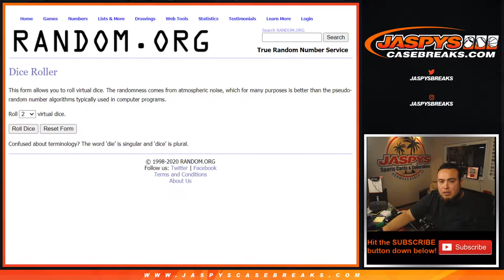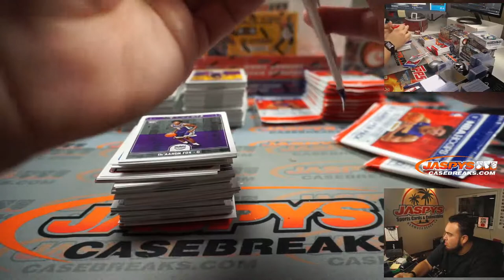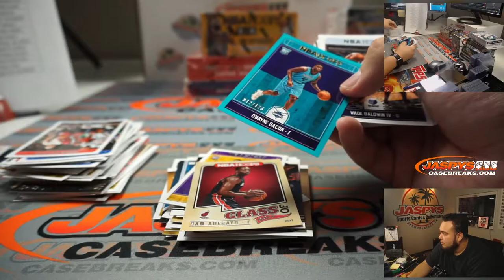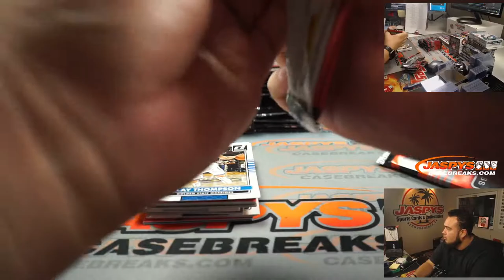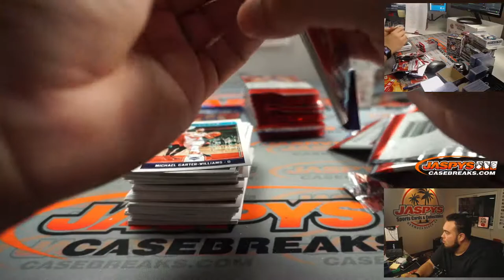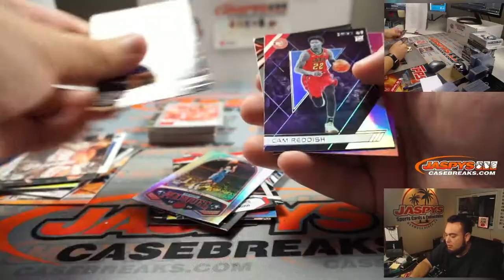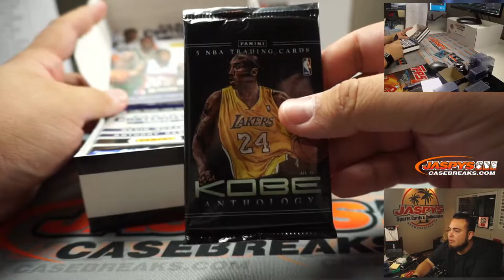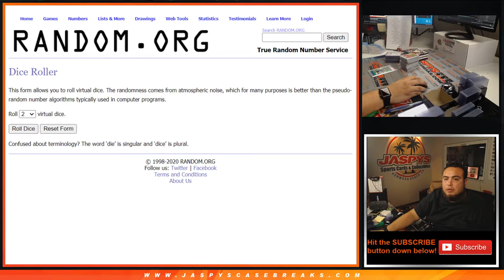SUN. 10/18 - JASPY'S 10-BOX BUZZER BEATER BASKETBALL MIXER *RT*